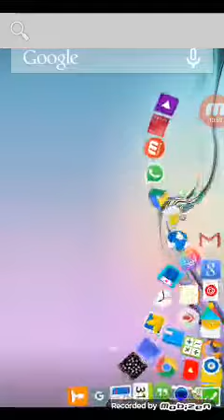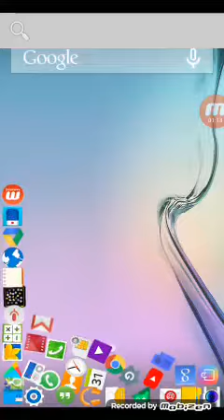Gravity on my phone